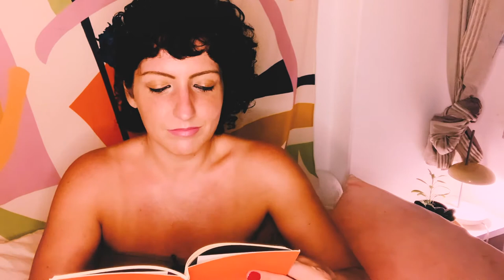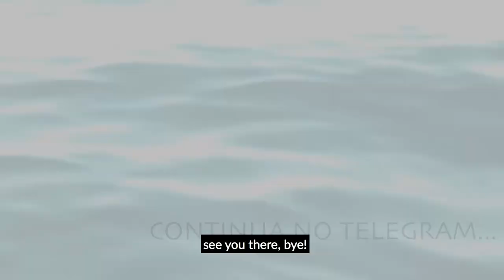POESIA EROTICA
Moetherfunker descobre no oceano da internet a poesia erótica de Chico César e lê 5 de seus poemas

Mais conteúdo como esse, sem censura? Entre no nosso Telegram